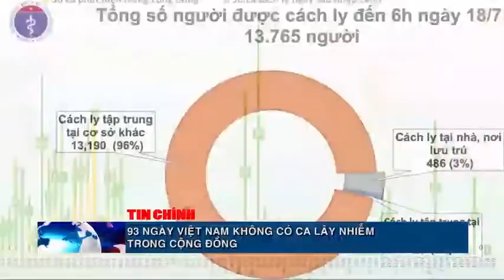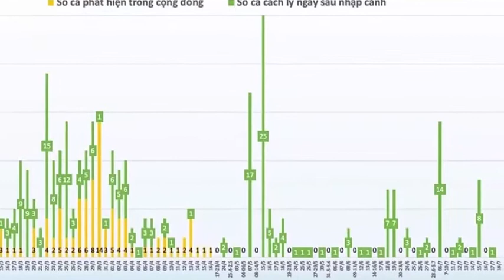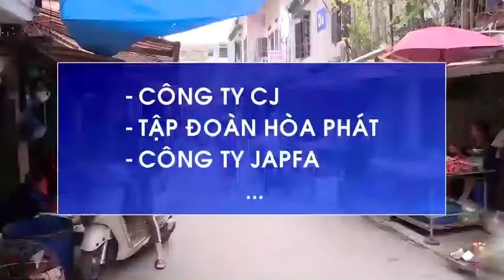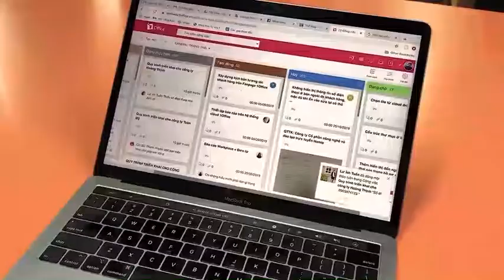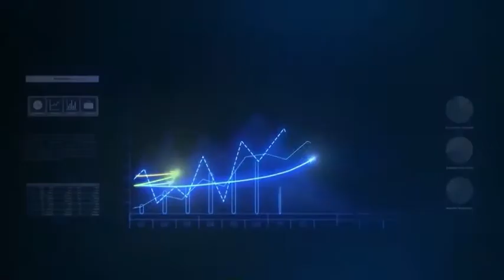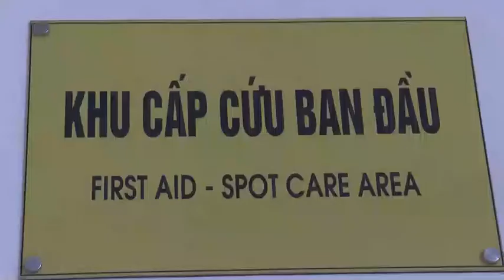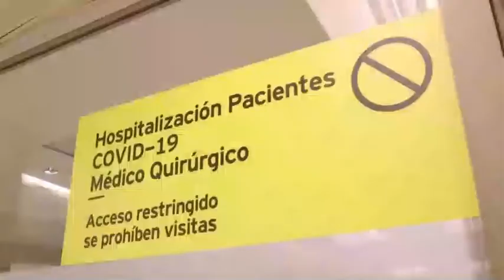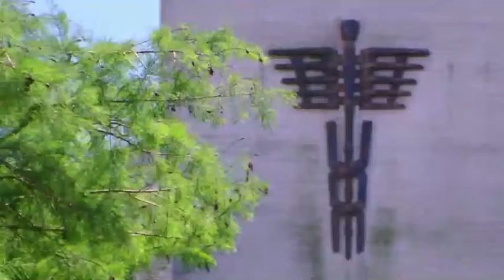18-7 Bản tin Trong nước và Quốc tế _ tối. ''backantv.vn''